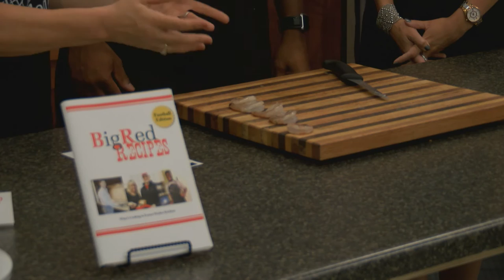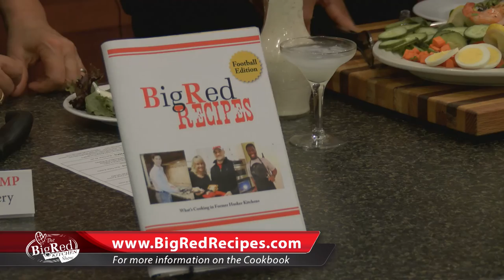The Big Red Kitchen Show - Episode 3 - Jay Foreman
The Big Red Kitchen Show featuring Big Red Recipes Cookbook. This episode features Jay Foreman and his Diabetes Friendly Shrimp Louie Salad.